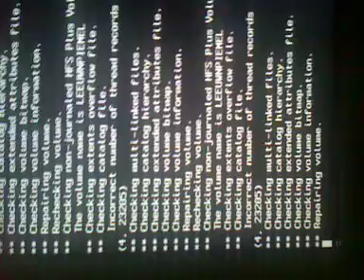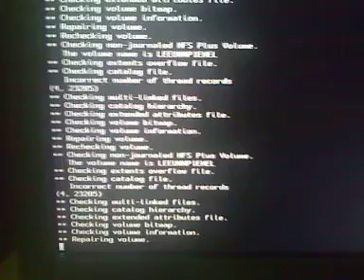incorrect number of thread records.mov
HFS. scary